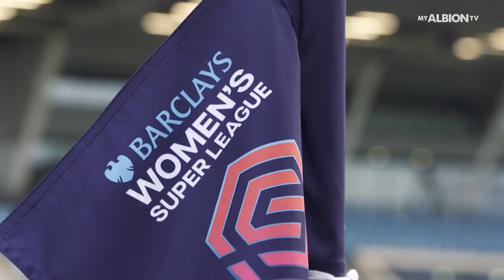Meet New Brighton Signing Dejana Stefanovic!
Listen to Dejana Stefanovic's first interview as an Albion player, as she discusses her first day and her excitement of joining the club.